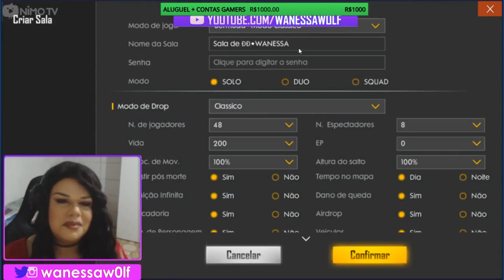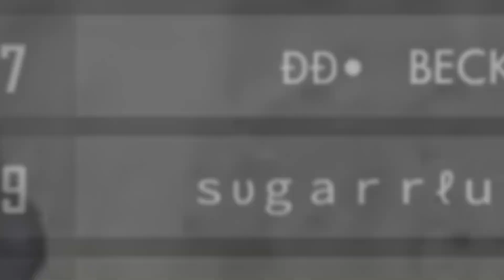PARTIDA PREMIADA - ft. Demi (PARTE 2) | Free Fire - Wanessa Wolf